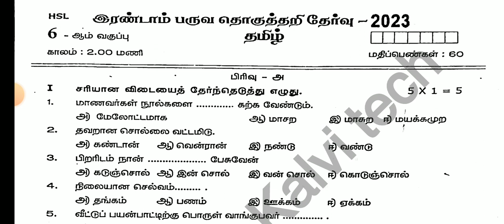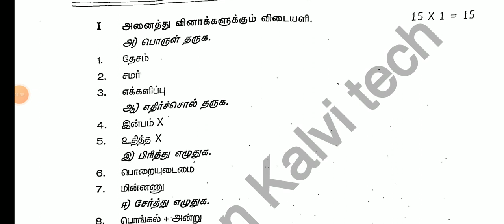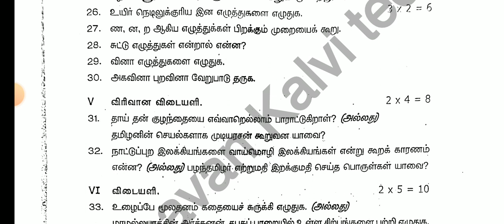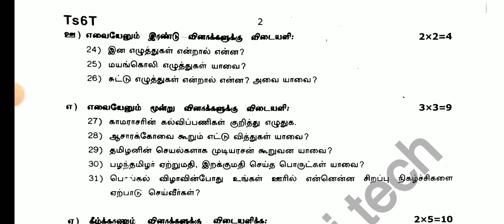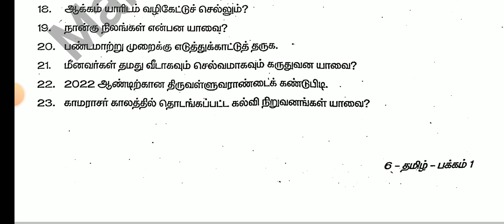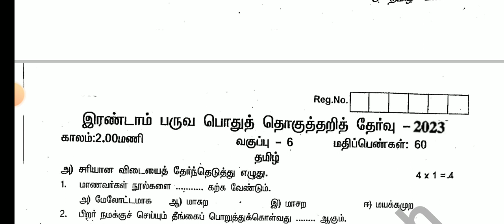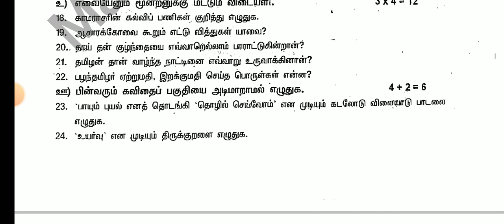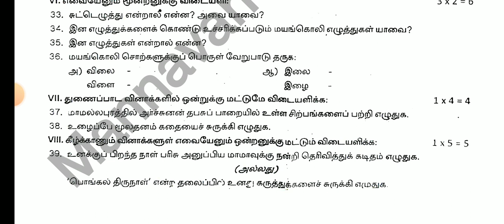6TH TAMIL HALF YEARLY EXAM DECEMBER-2023 OFFICIAL ORIGINAL QUESTION PAPER 6TH SECOND ASSESSMENT TEST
10THSTD TAMIL COMMON HALF  YEARLY EXAM DECEMBER-2023 OFFICIAL ORIGINAL QUESTION PAPER II 10TH TAMIL
12TH STD MATHS HALF EXAM DECEMBER-2023 OFFICIAL ORIGINAL QUESTION PAPER II 12TH STD MATHS QUESTION🔴💯

10THSTD#WHAT'SAPP#GRUOP

12TH STD SCHOOL UPDATE 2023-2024

11TH STD SCHOOL UPDATE 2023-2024

10TH STD SCHOOL UPDATE 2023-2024